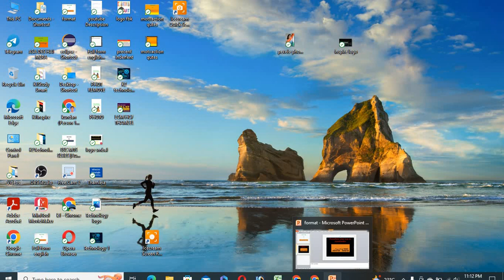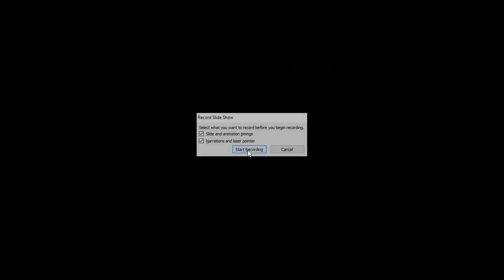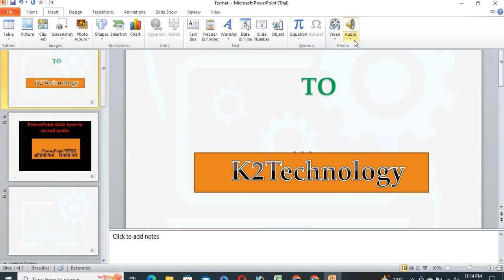How to RECORD a PowerPoint Presentation with AUDIO//PowerPoint स्लाइड ऑडियो कैसे रिकॉर्ड करें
Hi Gusy
Welcome to K2Technology YouTube Channel
YouTube channel should be made for learning Software tools
Jay Hind thank you